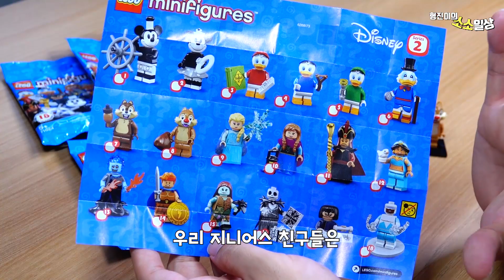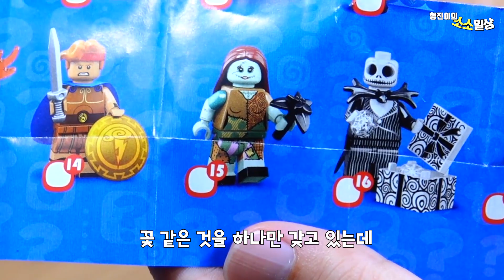레고 미키마우스 증기선에 있는 미키와 미니를 뽑기도전 - 5만원 탕진잼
여러분이 좋아하는 디즈니 캐릭터는 누구인가요??

★[형진이의 소소일상]은 어떤 채널인가요?
형진이의 소소일상은 장난감 개봉기, 랜덤 피규어 개봉기,
팬선물 개봉기,  일상영상, 구독자님들 소통하는 실시간 생방송등을
만들어지는 "형진이의 소소일상"에 많은 사랑 부탁드립니다.

[HyungJin soso1sang]
Hyung Jin's soso1sang is includes toy unboxing, random figure unboxing, Fan gift unboxing, daily videos, and live broadcasts that communicate with subscribers.
It's a channel that goes on Your participation, subscription and liking.
Thank you for your love for "Hyung Jin's everyday life".